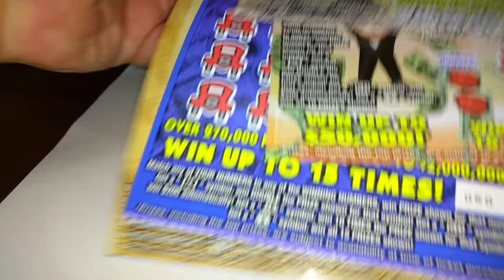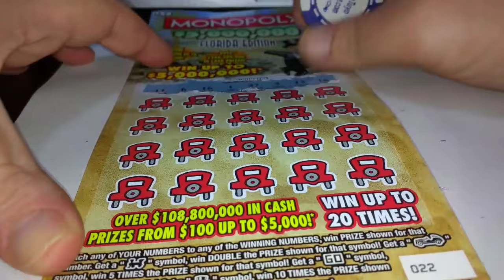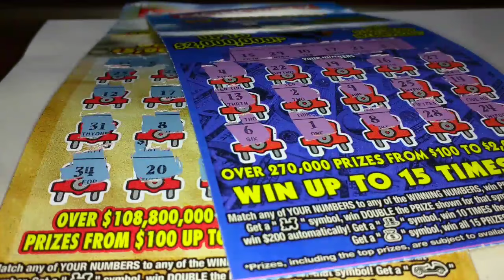Monopoly's Monday's #6 11/21/2016